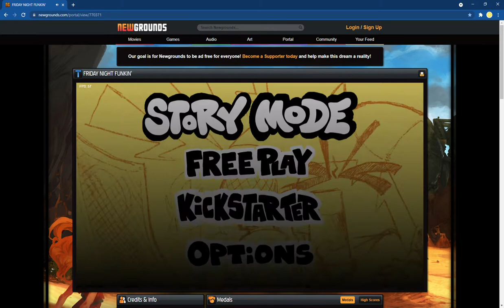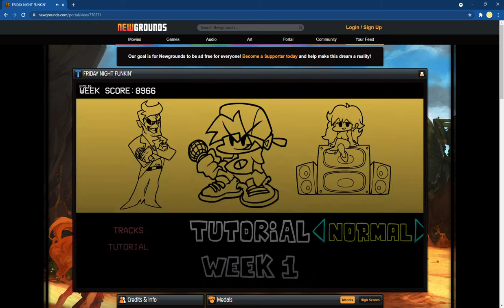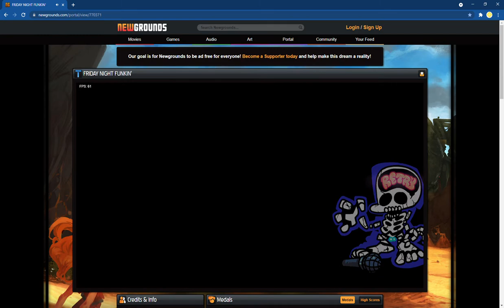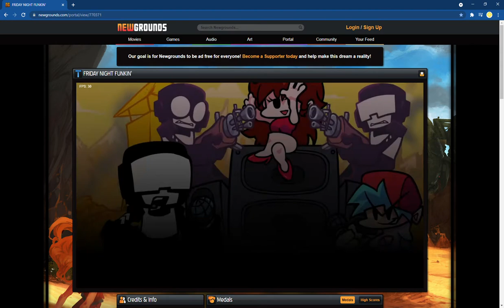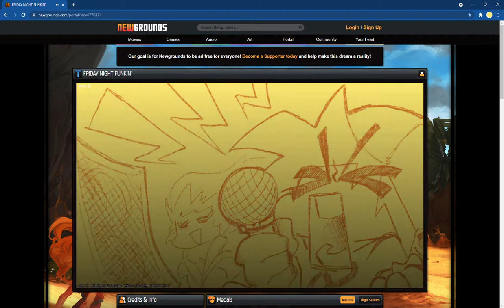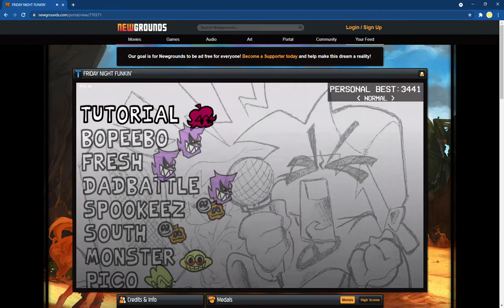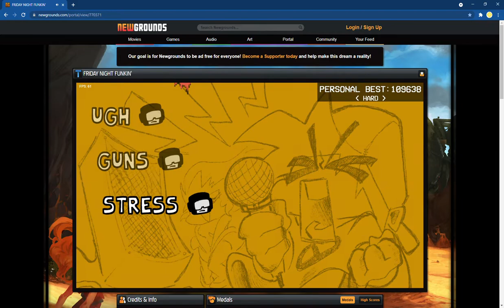Blue-Haired Teenager Rap-Battles a Child With a Gun, a Cartoon Soldier, and a Mother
This game is weird as funk.